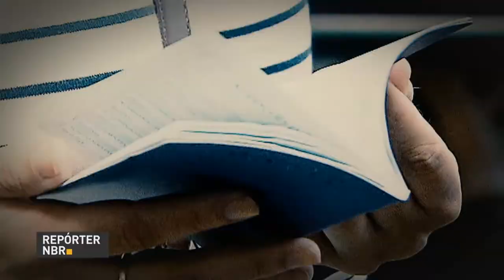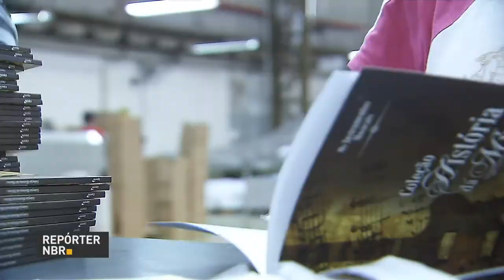Nova legislação permite flexibilização da jornada de trabalho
REPÓRTER NBR 15H - 31.07.17: Cerca de 25 milhões de trabalhadores foram beneficiados com as contas inativas do FGTS, que totalizaram mais de R$ 43 bilhões sacados. Nova legislação trabalhista permite jornada de 30 horas semanais para quem possui trabalho parcial. E mais: Foi liberada a lista de pré-selecionados no FIES para o segundo semestre de 2017. Serão disponibilizadas 75 mil novas vagas para o período.